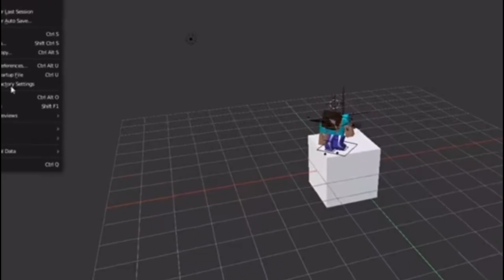Final Countdown Minecraft music video